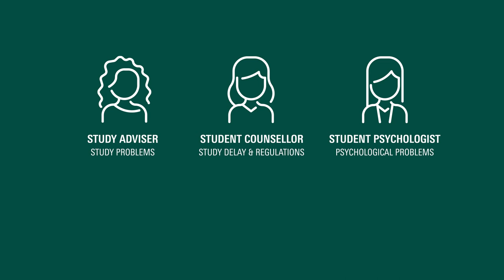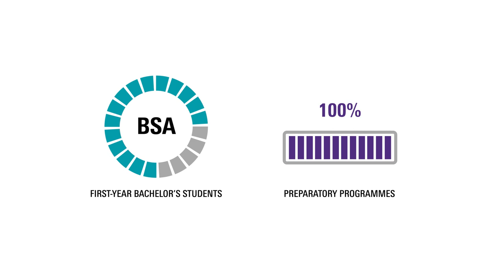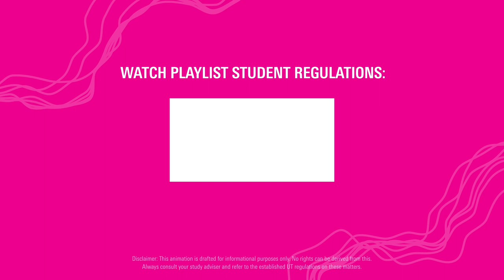MOMI | Minimum study progress to retain visa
The Modern Migration Act requires all students from outside the European Economic Area who have a residence permit for study purposes to achieve sufficient study progress every academic year. In this video we talk about how much study progress you should get, and what you can do if there are personal circumstances that make it hard or impossible to reach the norm.

Meet student counsellor by serious delays or if you want idependent advice

► CPO REQUEST
Before 1 August if you have valid reasons for study delay:

► PROGRESS FORM
if you have an assignment or graduation project that has no EC's registered in OSIRIS yet

Animation made by Seddle Productions commissioned by the University of Twente.